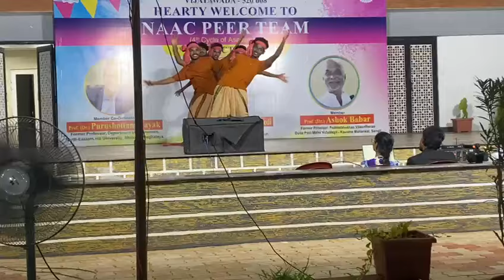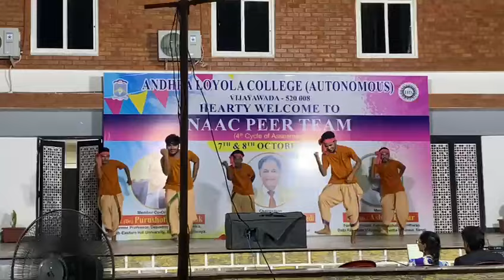Andhra Loyola College || Students Performance || Loyola Song || NAAC Cultural Performance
NAAC PEER Team visit cultural programmes